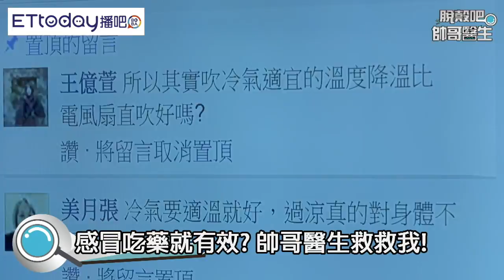感冒喝薑茶容易火上加油？ 適量薄荷、魚腥草泡茶解風熱最佳｜脫殼吧帥哥醫生 EP30 精華版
脫殼吧帥哥醫生 EP30 夏天感冒不容易好 有夠難搞?!

來賓：陳峙嘉、張益豪